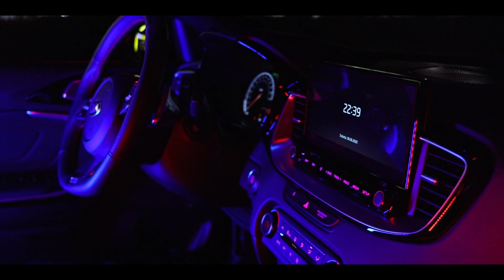Kia Proceed GT | Round 2 | Car presentation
ROUND 2 with Proceed GT

Hope you like it. Any comments are welcome

If you have an interesting car and you are from Poland / Silesia, let me know :)